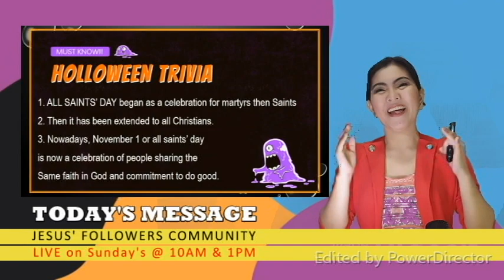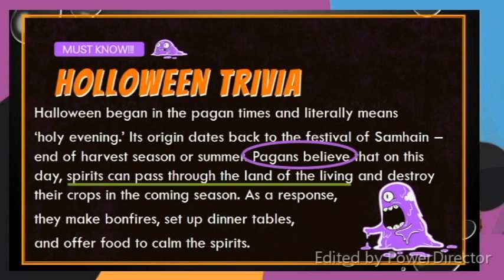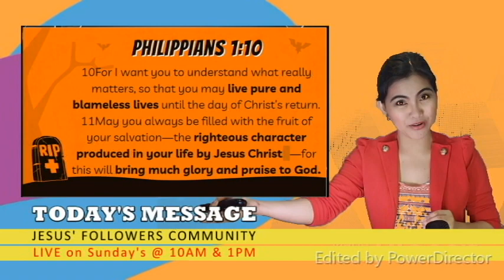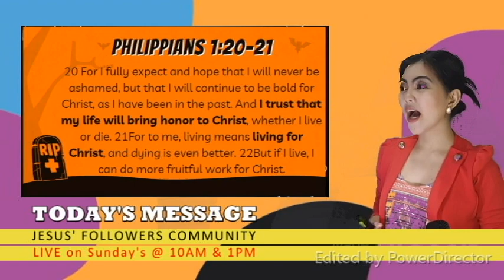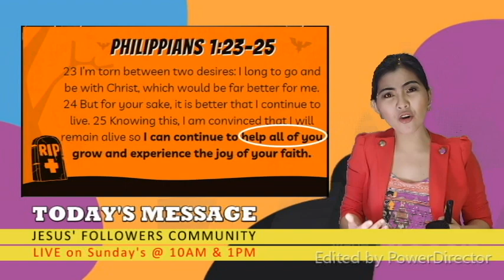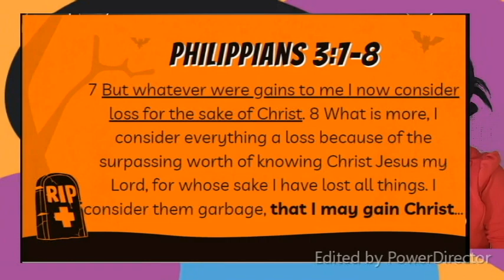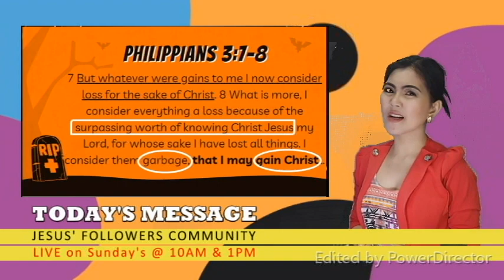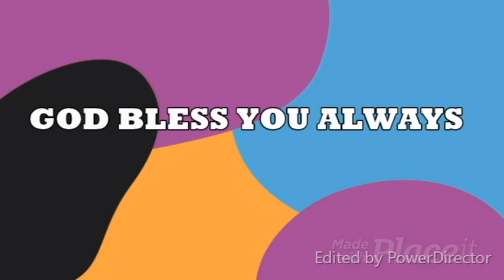From HAPPY HALLOWEEN to HAPPY,HELLO,WIN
Know the halloween traditions that we have nowadays and what the Bible says about death... Blessed November to you as you watch this video!

Philippians1:21